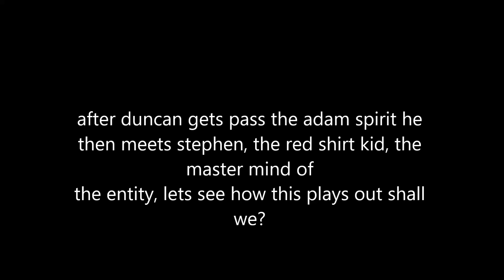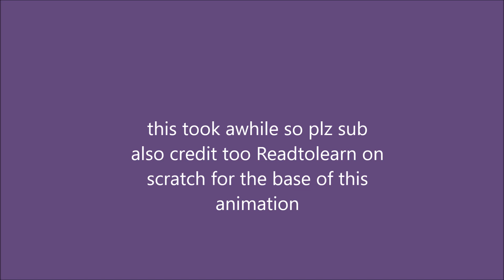duncan meets the entity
(epik plot twist, it was his cousin stephen)
discord server: